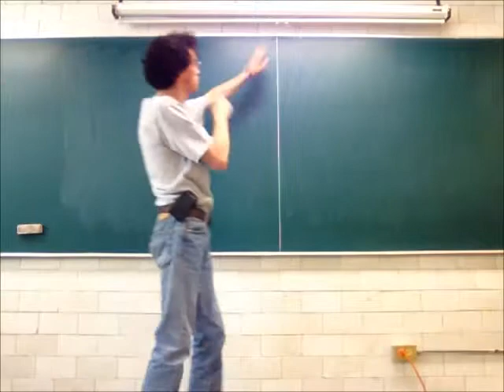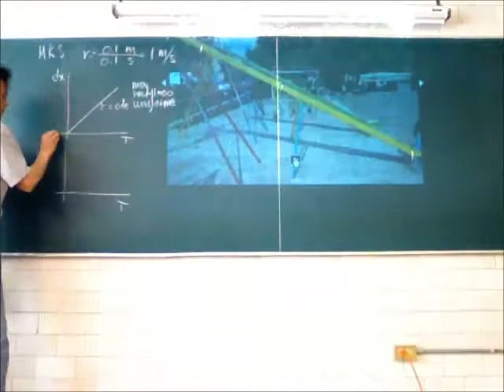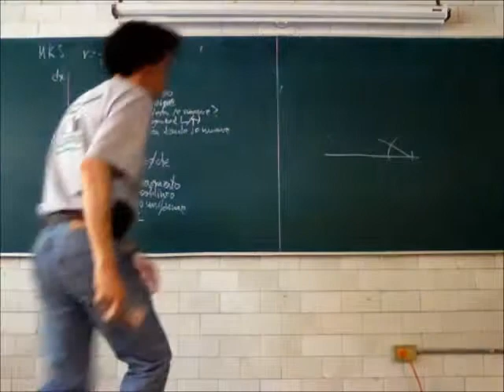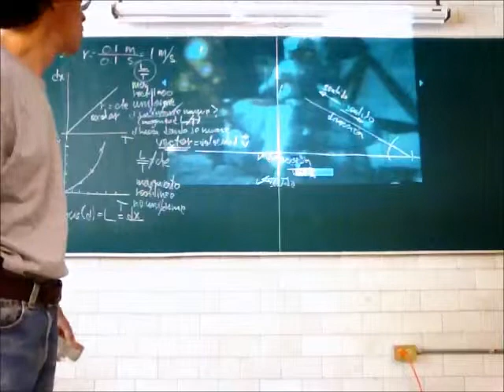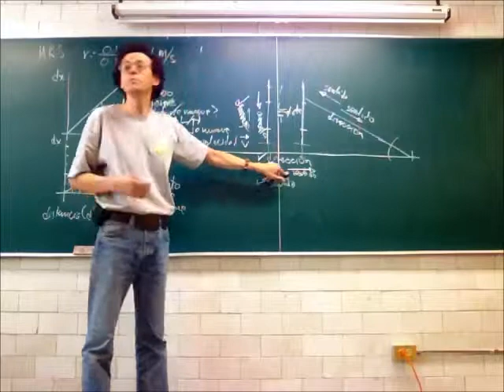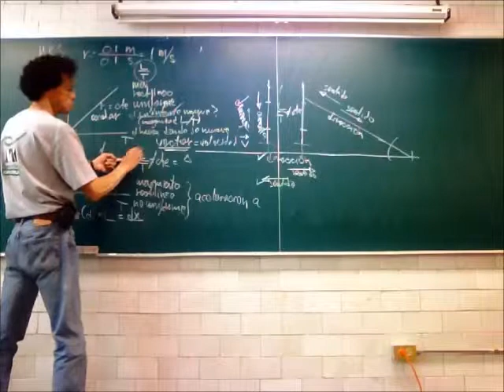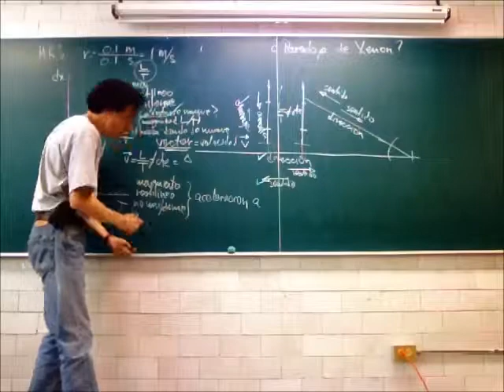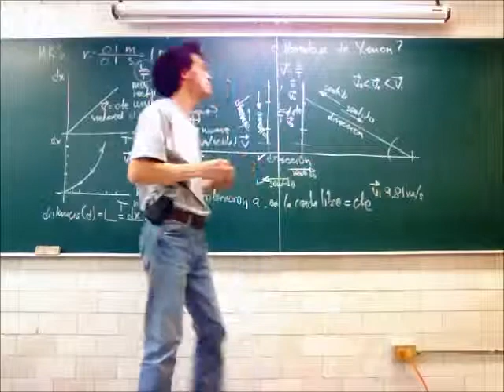Dinámica: Leyes del movimiento - 13-Primavera - Prof Raúl Alva 1/4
Dinámica: Leyes del movimiento; rapidez, velocidad, aceleración, fuerzas, vectores y cantidades escalares